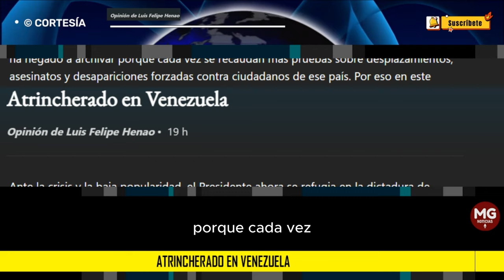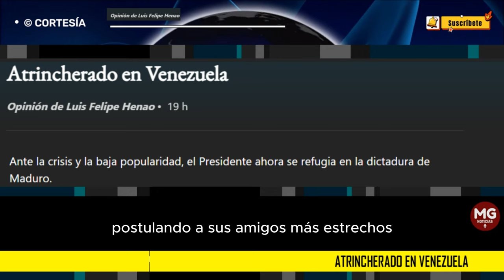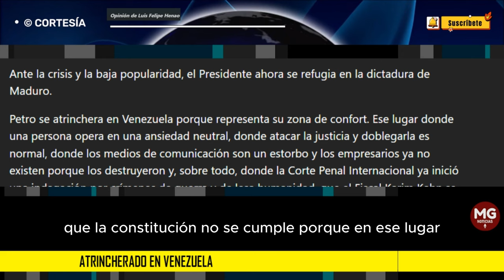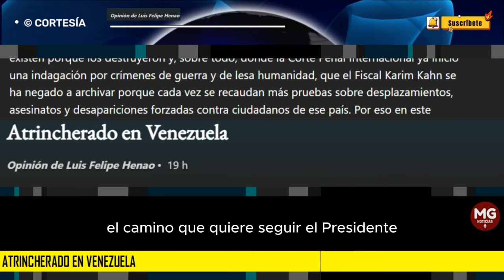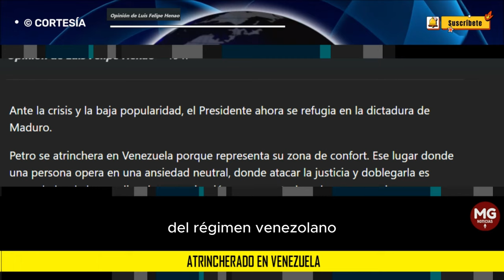ATRINCHERADO EN VENEZUELA 🔴 Columna Luis Felipe Henao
Resulta muy irónico que el Estado colombiano en plena crisis económica frene la inversión en Colombia y la realice en Venezuela, porque genera hambre y desempleo en el país: No solo quieren violar la regla fiscal, están cansados de violar cualquier regla ética, imponiendo los intereses de socios por encima de los ciudadanos colombianos.
columna LUIS FELIPE HENAO